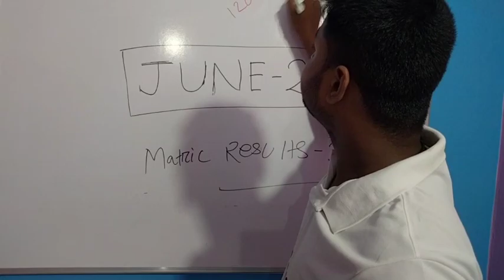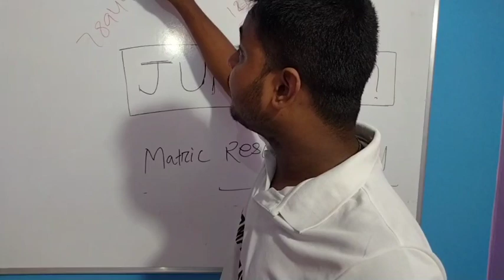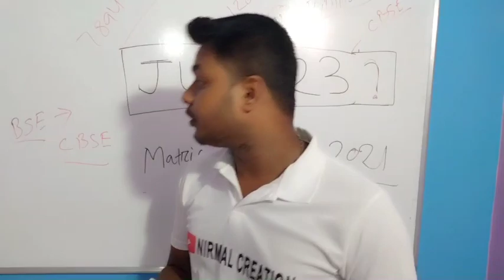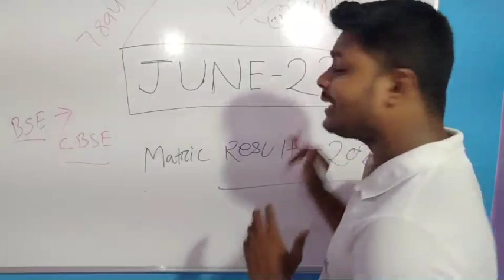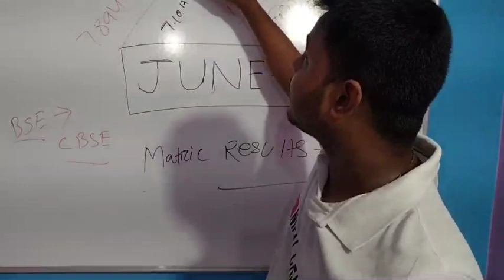ମାଟ୍ରିକ ପରୀକ୍ଷା ଫଳ ଜୁନ ୨୩ ରେ ପ୍ରକାଶ ପାଇବ ଦେଖନ୍ତୁ କଣ ରହିଛି ସତ୍ୟତା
For Admission ITI/DIPLOMA/B TECH /+2 Contact-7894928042

ବ୍ରଜବନ୍ଧୁ ମେଧାବୃତ୍ତି 2021କେମିତି ଆବେଦନ କରିବେ

Online Registration form...

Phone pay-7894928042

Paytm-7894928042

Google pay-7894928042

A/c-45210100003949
IFSC-BARB0JAGIND